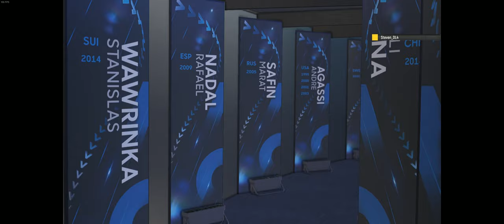SEASON 3 / GRAND SLAM: Australian Open (F) / YuraShpak vs Steven_DL4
/ Tennis community of the AO International tennis game.
/ Online tournaments. Join us!